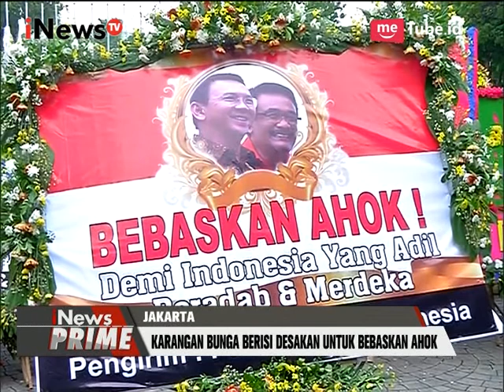3.000 Polisi Disiapkan Untuk Amankan Sidang Ahok Part 01 - iNews Prime 08/05